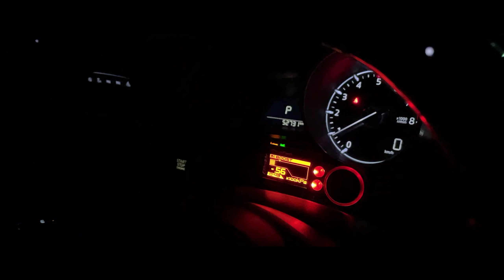Mazda 3 Turbo Cinematic Montage | HighComp x PNTSNAP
HighComp x PNTSNAP
Film by PNTSNAP
Edited by PNTSNAP